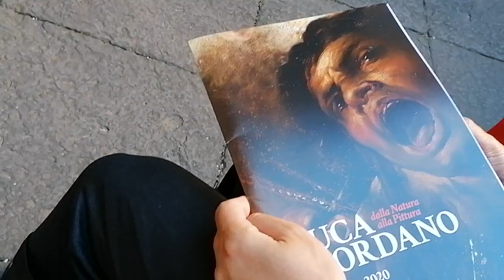Capodimonte. Luca Giordano.